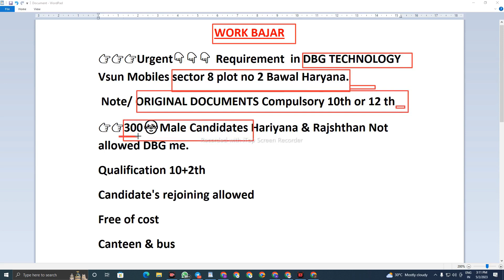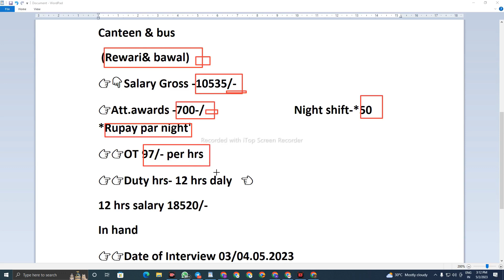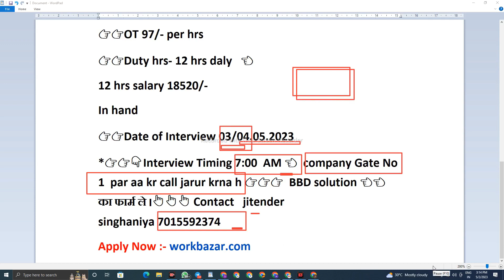सैलरी :- 18520/-M | DBG Technology Bawal Haryana | ITI Campus job 2023 | job in bawal | work bazar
MY SECOND CHENNAL SUPPORT ME
* Followers:-